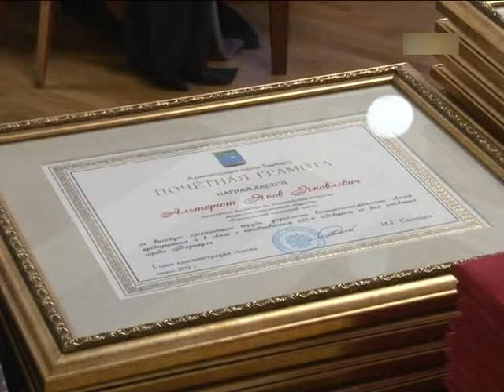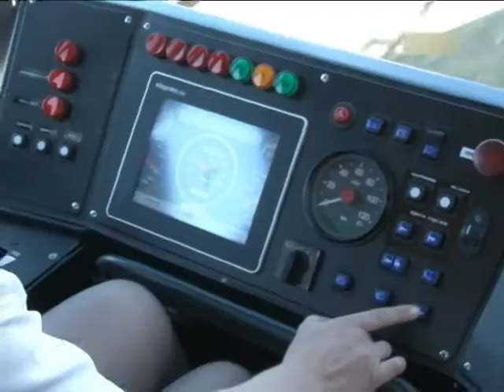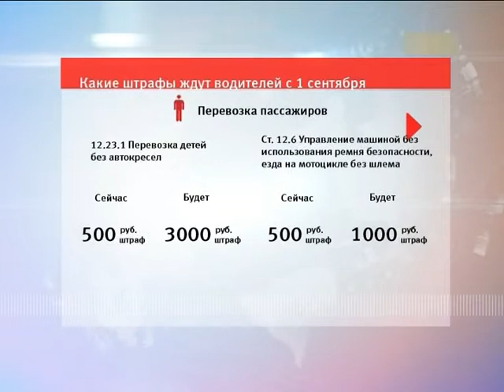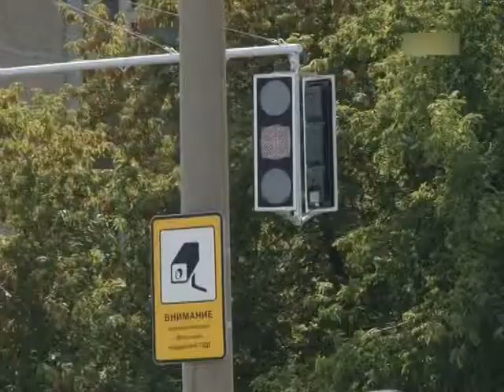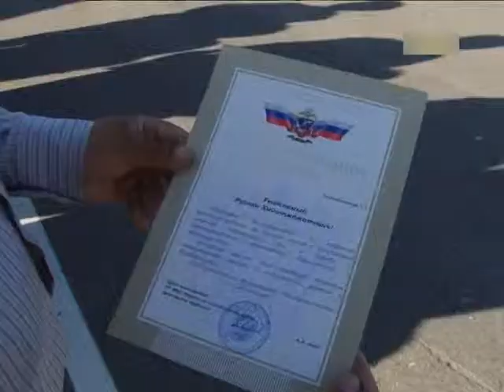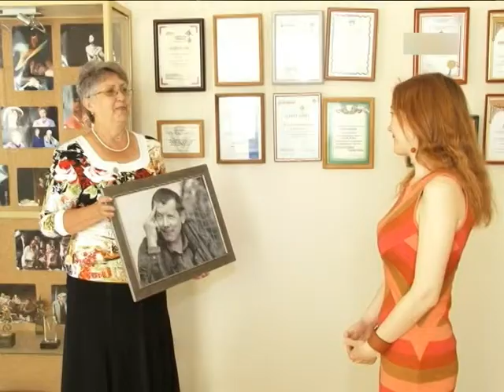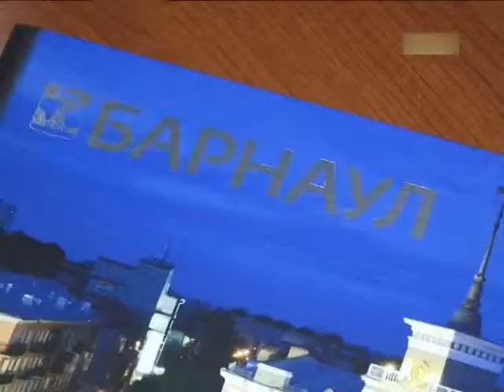Информационный канал Город 30.08.13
Cмотрите в выпуске программы "Информационный канал "Город", которая вышла на канале ТНТ в 19:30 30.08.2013: Выписка после операции из краевого центра трансплантации органов- отец отдал свою почку дочери. На городской доске почета новые имена. Ко дню города в Барнауле запущен новый низкопольный трамвай. Музею молодежного  театра подарили вышитый портрет Валерия Золотухина. В традиционной рубрике «Хроники»- где и как можно будет отдохнуть в День рождения Барнаула. И как всегда - множество событий из жизни Барнаула за  30 августа в рубриках- обзорах.